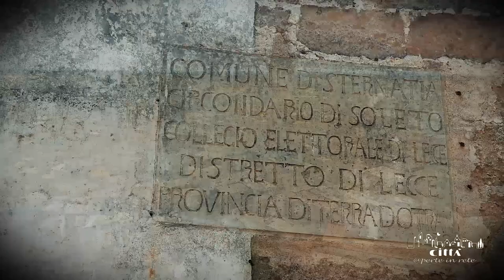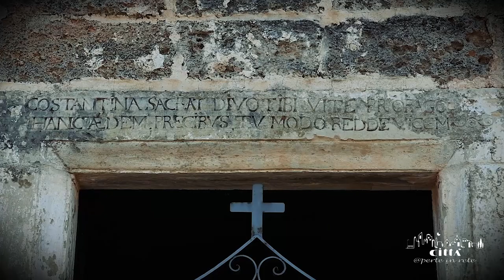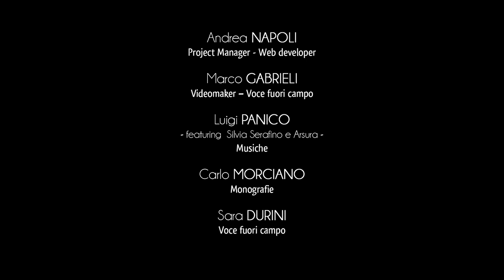Ciudad de Sternatia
Sternatia se extiende en el corazón de la provincia de Lecce y se encuentra en el territorio de la Grecìa Salentina, una isla lingüística helófona en la que se habla el Griko.
El pueblo se encuentra en un gran valle protegido de las alturas de la Sierras Salentinas, en particular de la Sierra de Martignano y la Sierra de Soleto.
La tradición económica agrícola-pastoril se destaca en el campo verde, que prospera en toda el área habitada.